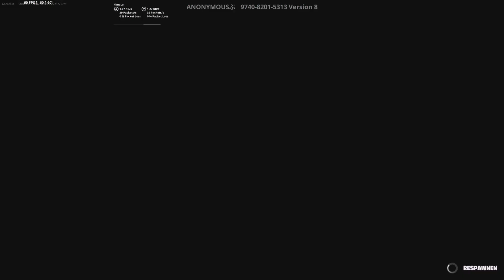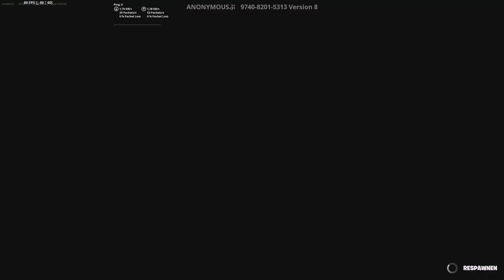Erkenne das richtige Logo Quiz ( schwerer als gedacht )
Schafft ihr es fehlerfrei?